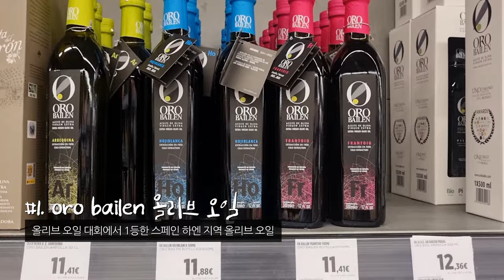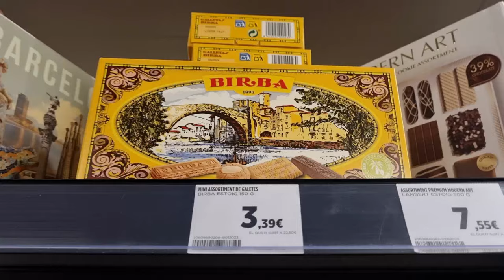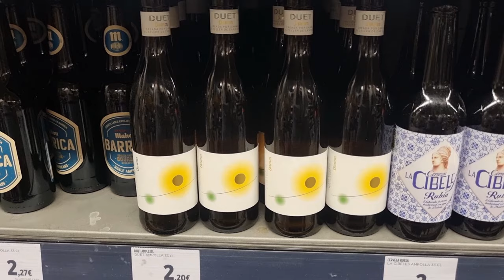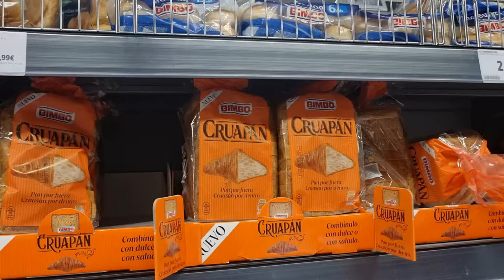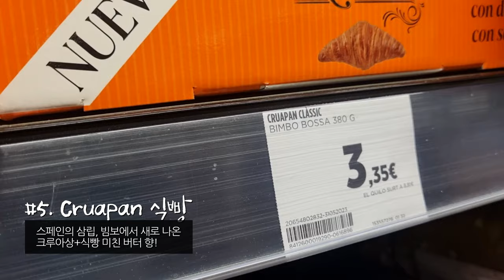[스페인 여행] 2023년 스페인 여행 기념품 추천: 뻔한 기념품은 가라.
스페인 바르셀로나 기념품 소개해드리러 왔어요!
이미 유명한것들은 싹-빼고 진짜 새로운 것들만 갖고 왔답니다.

1. Oro Bailen 올리브 오일
2. Birba 비스킷
3. Duet 맥주 & Alhambra Reserva 맥주
4. Torres 감자칩
5. Cruapan 식빵

자세한 내용은 영상에서 만나주세요 ❤️